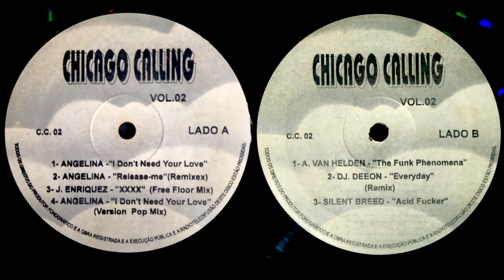Chicago Calling Volume 2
Chicago Calling Volume 2  é um vinil lançado nos anos 90 para ser tocado pelos DJS em  casas noturnas, festas e boates.
Vem conferir!